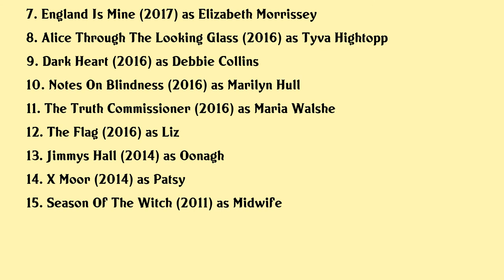Simone Kirby Movies list Simone Kirby| Filmography of Simone Kirby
Simone Kirby Full Movies List Filmography of Simone Kirby

Latest movies of Simone Kirby are:

1. Dating Amber
2. Artemis Fowl
3. Calm With Horses
4. The Hole In The Ground
5. Oats Barley
6. Mothers Day
7. England Is Mine
8. Alice Through The Looking Glass
9. Dark Heart
10. Notes On Blindness
11. The Truth Commissioner
12. The Flag
13. Jimmys Hall
14. X Moor
15. Season Of The Witch

Complete list of movies acted by Simone Kirby are in this video.

Please Comment down your favorite movie of Simone Kirby